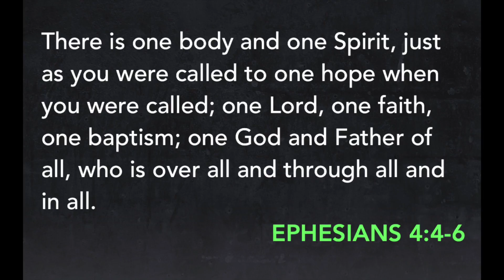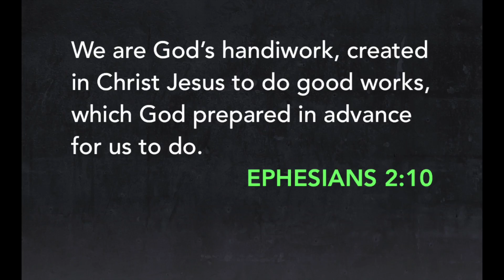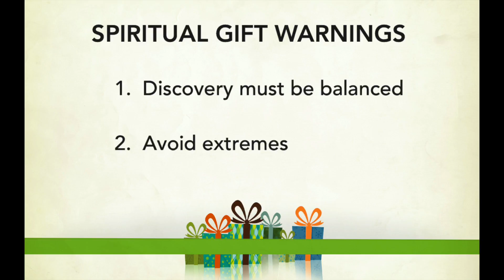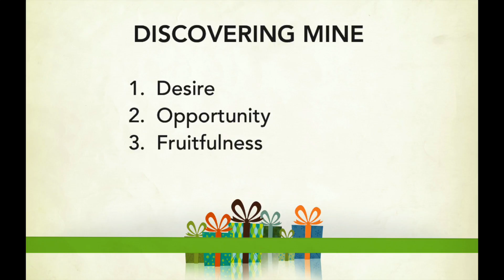Discovery Of Spiritual Gifts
Each Christian is a masterpiece of art, communicating something significant about God the Creator.  When we use the gifts God gives us to help the people only we can, we find our individuality within the unity of the church body.